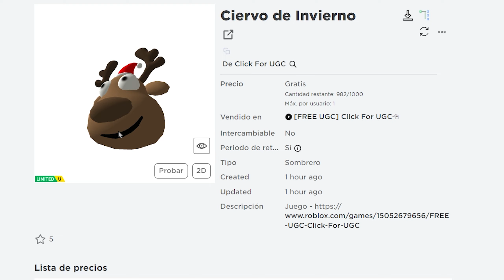NUEVA MASCARA LIMITED DE RENO/ALCE EN ROBLOX! (LIMITED EN JUEGO)